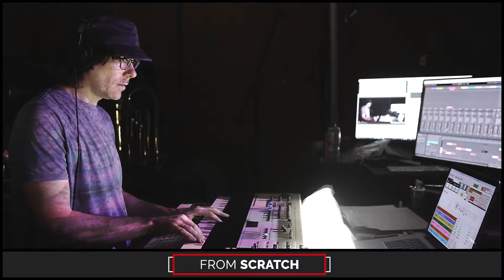The Etcetera Kid • Alias • Improvised on 2018-07-31 (#2)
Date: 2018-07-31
Virtual Tour: The Long Way Around The Moon (named by dugDbug)
Virtual Venue: Out on a Limb (named by dugDbug)
Song Title: Alias (named by Masked_Enigma)
The Etcetera Kid: Keyboards and Melodica

BPM: 115.511 (w_a_t_c_h_)

Key: A- (Domdude64)

Mode: Aeolian (IldefonsSkrzypifurtka)

Drum loops: (ripcorded), (allegra029)

Melody: (f0x617)

Drumkit: Paris House Remix V1 [KBB] (JublainS)

Sounds: Pensive Pads [YTE] (dugDbug), Eighties Power Chords [XXC] (RascarDK), Resonant Clouds [ZQ] (ELKookooee), Wavetable Vibes [YT] (mutants_molded_my_morals), FM Punch Bass INIT [QVC] (adam_f5), Classic Funk Organ [BD] (ShadowySpearWarrior)

Drum fills: 'BVwcSmHJjTXEYoL' (ServerAssassin), (frambox), (Broskif), (Nytro555), (HaKuRas), (Phule103), (littlefluffycloud), (Blackhawkthunder), (CannyDare), (Ortinoth)

Light show(s) incorporated visuals and effects from the following sources/creators:

Cycling '74 (Rhythmized by ETC), Switzon S. Wigfall, III, Volumetricks, VideoBlocks, The Etcetera Kid, beeple, and Mantissa